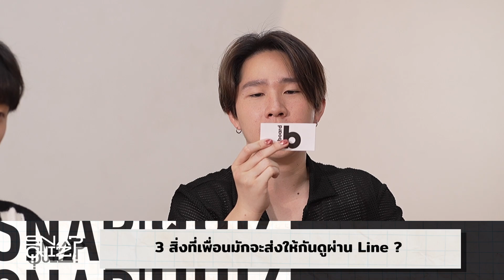Snap Quiz EP41 | คอนเทนต์ หรือ เรื่องจริงกับคำตอบของ “Slapkiss” กับควิซเจ้าปัญหา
Snap Quiz รายการ Q&A ถามมาตอบไป ตอบให้ได้ ตอบให้ไว กับเกมคำถามที่ศิลปินต้องร้องโอ๊ย แบบช็อตไมค์ ทุกวันอาทิตย์ เวลา 18.00 น.  (สัปดาห์เว้นสัปดาห์)